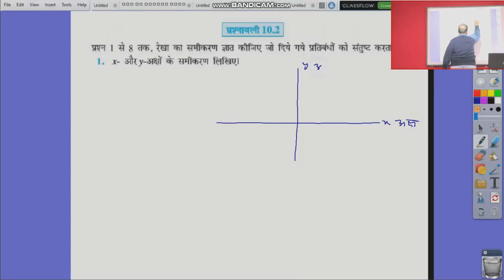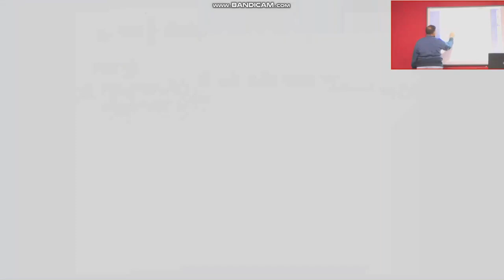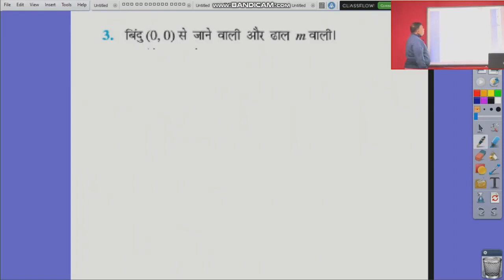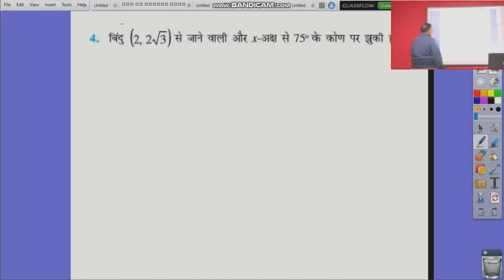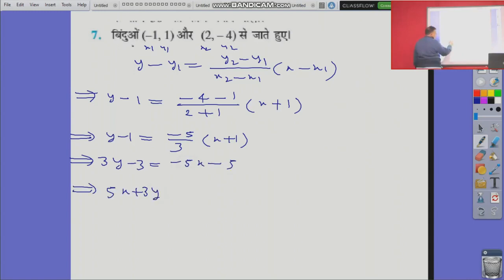कक्षा 10 गणित रेखा का समीकरण